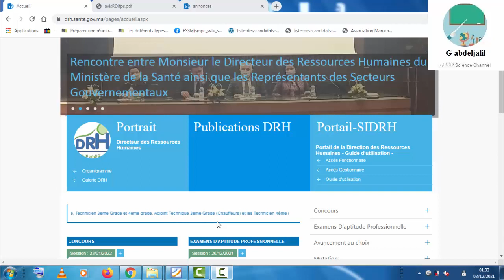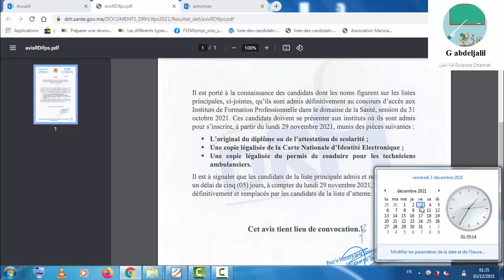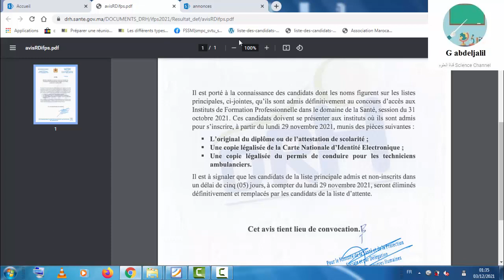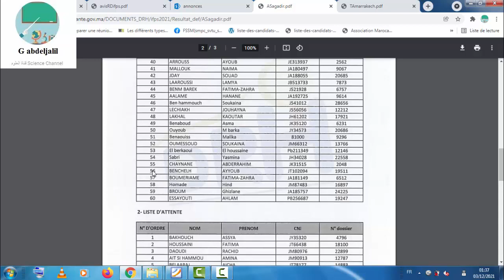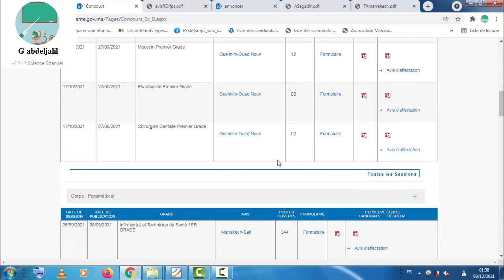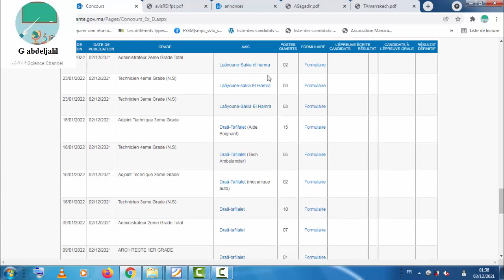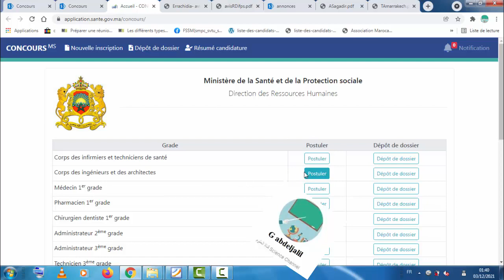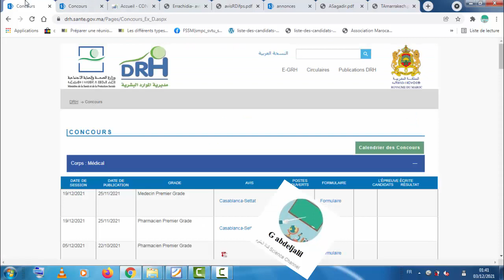IFPS_2021النتائج النهائية لمباراة ولوج معاهد التكوين المهني فِي الميدان الصحي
موقع النتائج النهائية لمباراة ولوج معاهد التكوين المهني فِي الميدان الصحي